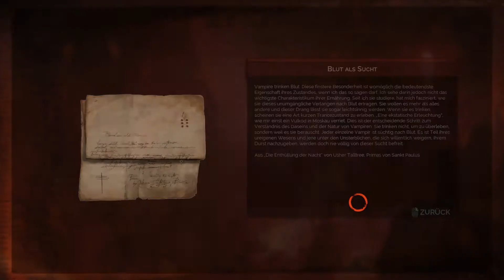VAMPYR #85 - Dorothy Crane ist... ein Skal? - Let's Play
|| Vampyr ||
Einmal selbst Vampyr sein
Einfach zum Anbeißen

DontNod

Erwachend mit einem Schreck findet sich der Arzt Jonathan E. Reid in einer Grube voller Leichen wieder. Was passiert ist, ist unklar... aber er lebt, torckelt vor sich hin und fällt in die Arme seiner Schwester, die nach ihm gesucht hatte...

Doch in dem Moment beginnt seine neue, vampirische Seite zu erwachen und beißt seine Schwester, welches sein Überleben sichert und zugleich das Leben der Schwester beendet...

Nun verfolgt durch Vampirjäger, macht sich Reid auf die Suche nach demjenigen, der ihm das angetan hat, um Antworten zu erhalten... und vielleicht Rache zu üben. Vielleicht! Denn er wird mit allerlei moralischen Entscheidungen konfrontiert, die seinen Charakter über die Zeit formen werden...

Mein Mikro